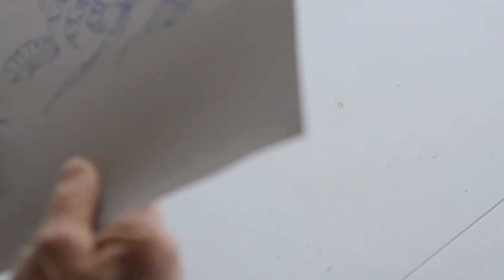A cereal box and a ball point pen! - What can you do? (#25)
Grab your cereal box or any other cardboard box from the kitchen, a ball point pen and a pair of scissors! Wait till you see what you can do!